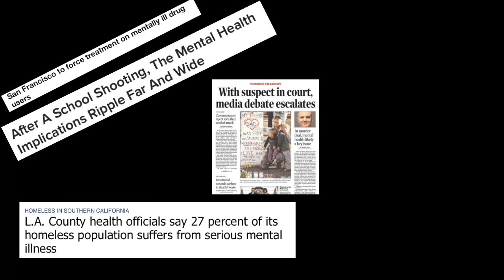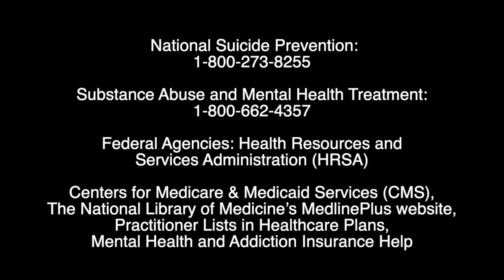Clara Holleman: Marginalized Populations Final Project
This video is about Clara Holleman: Marginalized Populations Final Project